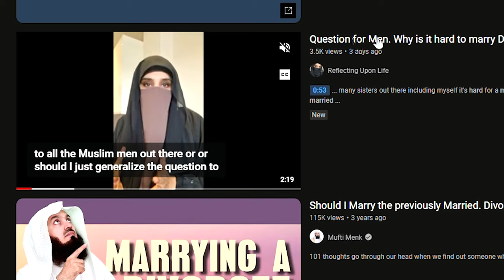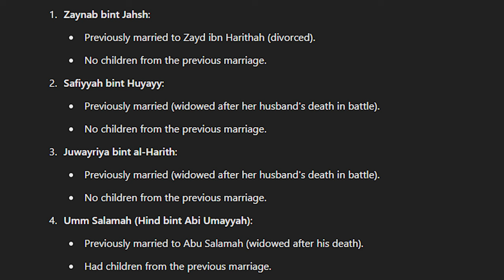This Muslima Wants To Know WHY...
Question for Men. Why is it hard to marry DIVORCED or WIDOWED ?

This Muslima is wondering why most Muslim Men don't want to marry Divorcees with Children. She doesn't understand basic Male and Female Nature, and why Men would rather marry a Virgin.